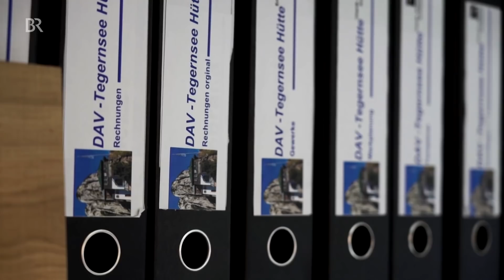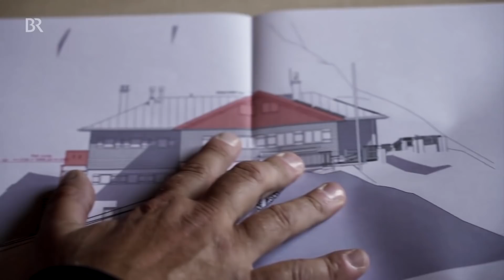Der Bauleiter und die Abnahme: Michl baut die Tegernseer Hütte um | 4/4 | Doku | BR | Berge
Der letzte Teil der Dokumentation "Michl baut die Hütte um" aus der Reihe Bergmenschen: Trotz Corona und Baustelle eine wertvolle Saison: Michl erinnert sich an das, was seine Hütte einzigartig macht. Bauleiter Tobi kommt zur Abnahme, und Hüttenarchitekt Flori entdeckt seine fast vergessene Beziehung zur Tegernseer Hütte.

Die Tegernseer Hütte mit ihrem Hüttenwirt Michl Ludwig: für Münchner das Ausflugsziel zwischen den Hausbergen Roß- und Buchstein, für Kletterer Endpunkt von vielen klassischen Routen, für Instagramer ein Wolkenhaus, das sich mystisch-spektakulär an eine Steilwand krallt. Im Sommer 2020 bekommen alle ein neues Bild von der Tegernseer Hütte. Sie muss wegen Brandschutzauflagen aufwendig saniert werden. Danach wird sie sogar weniger Schlafplätze anbieten.

Die Baustelle ist speziell, nicht nur wegen der Höhe oder der schwierigen Logistik. Die Handwerker kommen aus dem Tegernseer Tal. Architekt Flori Erhard hat sich mit Projekten am Tegernsee einen Namen gemacht, die sich rücksichtsvoll in die Umgebung einpassen. Auch hier muss er mit viel Fingerspitzengefühl vorgehen.

Michl Ludwig kennt auf der Tegernseer Hütte jeden Balken und jeden Winkel. Wir begleiten den Hüttenwirt, der in jedem Moment des Umbaus mittendrin ist, egal ob das Dach abgedeckt wird, das Treppenhaus versetzt oder das Bad erneuert wird. Michl erzählt aus 27 Jahren auf der Tegernseer Hütte - von den hektischen Momenten bei Hochbetrieb, von der besten Jahreszeit und verborgenen Plätzen in den Tegernseer Bergen. Und wie es dazu kam, dass die Tegernseer zu "seiner" Hütte geworden ist.

Weiterführende Links
Bergmenschen | Michl baut die Hütte um - Tegernseer Hütte - eine Baustelle mit Aussicht (S04/E01)

Bergmenschen | Michl baut die Hütte um - Die Tegernseer Hütte am "seidenen Faden" (S04/E02)

Bergmenschen | Michl baut die Hütte um - Richtfest auf der Tegernseer Hütte (S04/E03)

Bergmenschen | Bellas Auszeit - Mit Kind und Kegel auf die Alm (Staffel 3)

Bergmenschen | Leben über dem Horizont - Mit Roman auf dem Matrashaus (Staffel 2)
Newsletter
Jede Woche das Beste vom BR in der ARD Mediathek als Newsletter!

Autor: Josef Bayer, Markus Trischler